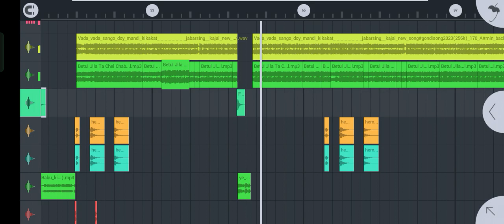VADA VADA SANGO GONDI SONG